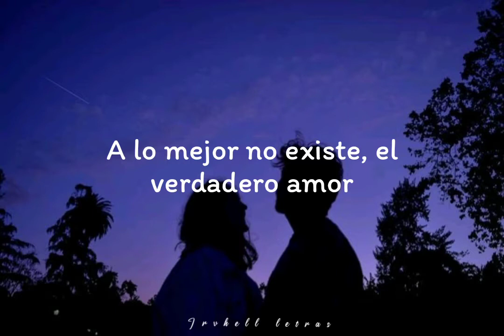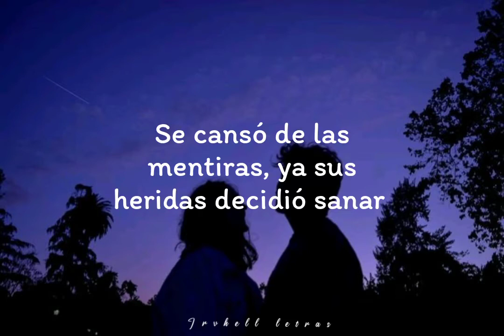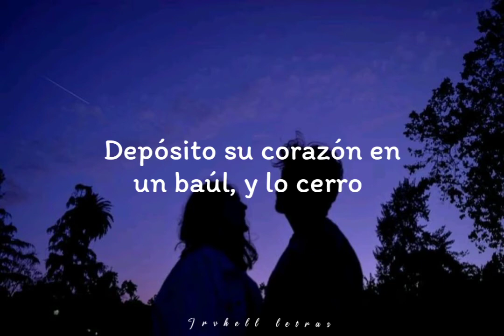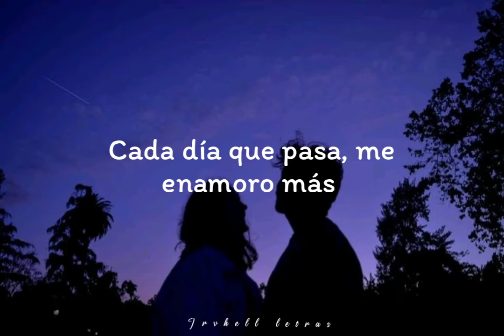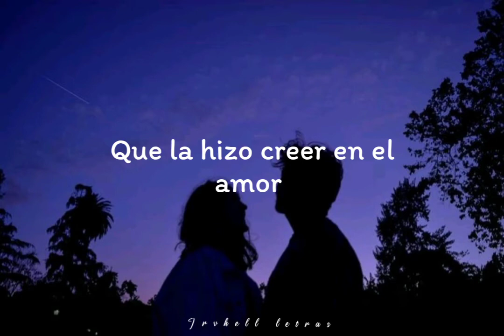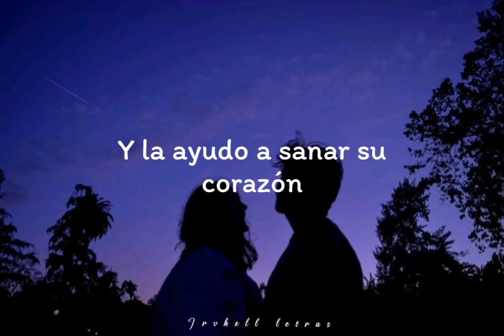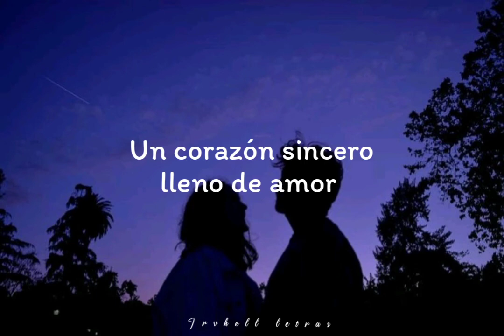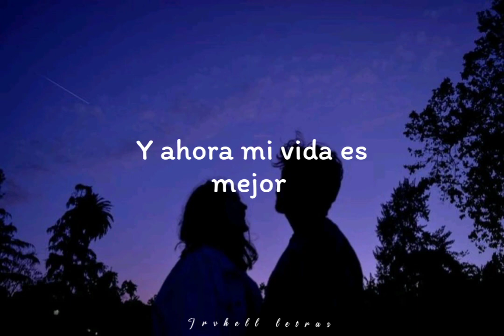Hasta que llegue yo ••• Tercel Cielo || Letra